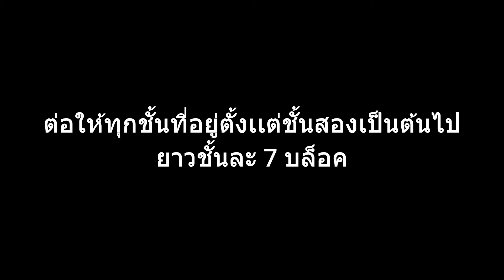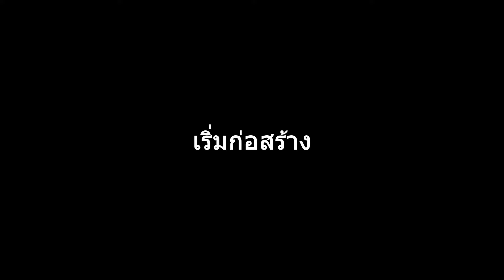minecraft 1.21.1 #92 ฟาร์ม magma cube หา magma block เพื่ออัปเกรทฟาร์มทอง